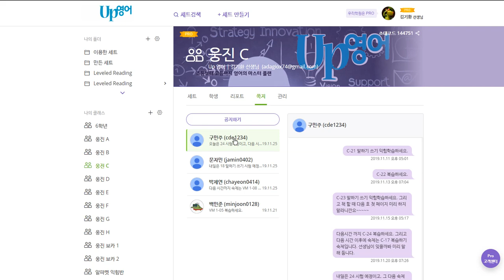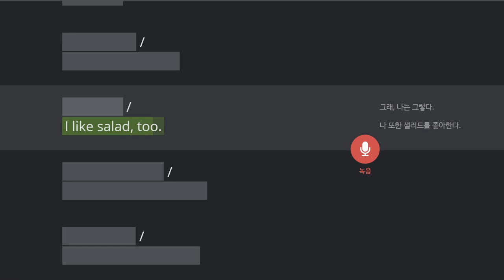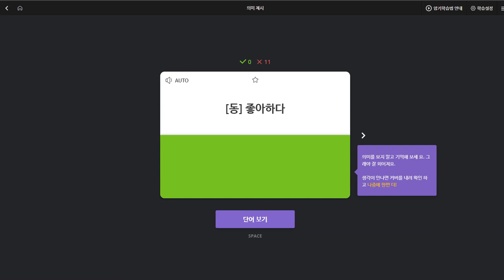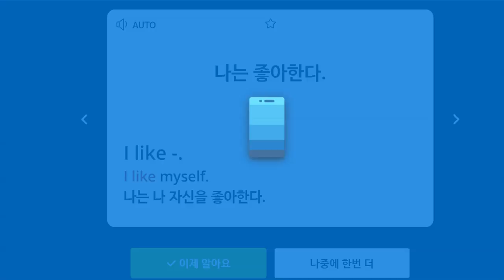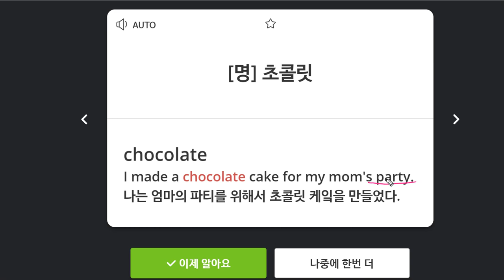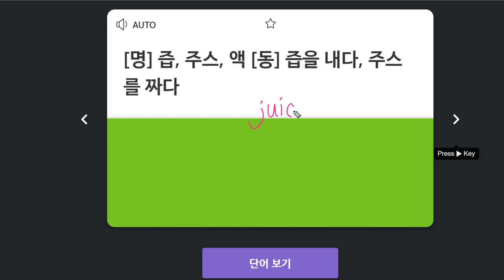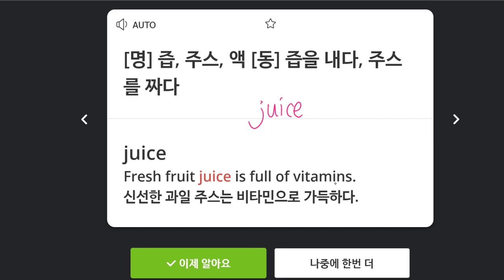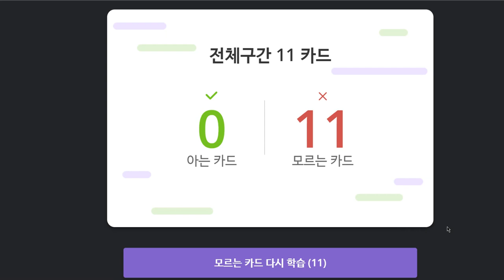구민주 2019 11 26 일대일 보카과정 필요